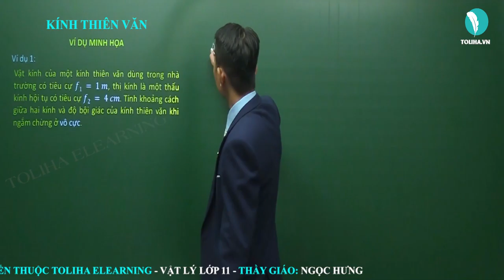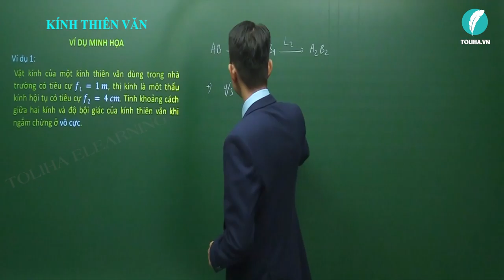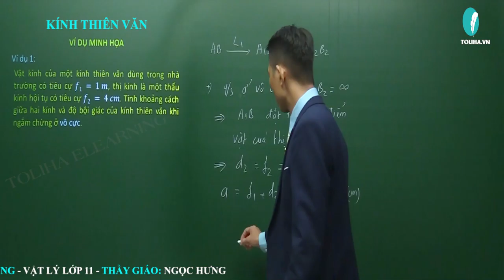Kính thiên văn - Quang học - Vật lí 11 VD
Bài: Kính thiên văn - Quang học - Vật lí 11 VD
Nội dung bài học:
KÍNH THIÊN VĂN
   Lý thuyết

Thầy giáo Ngọc Hưng:
- Phương pháp giảng dạy nổi bật: Ngắn gọn, dễ hiểu